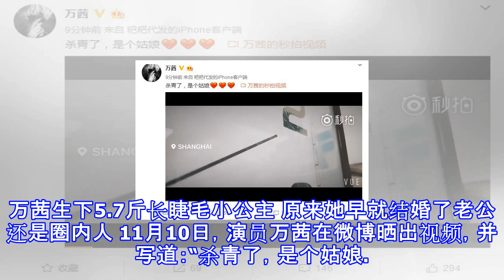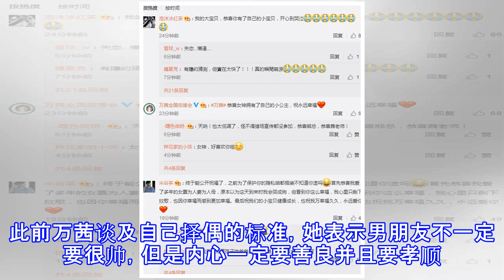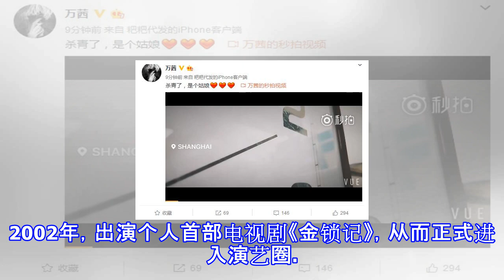万茜生下5.7斤长睫毛小公主 原来她早就结婚了老公还是圈内人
万茜生下5.7斤长睫毛小公主 原来她早就结婚了老公还是圈内人 11月10日，演员万茜在微博晒出视频，并写道：“杀青了，是个姑娘。”据狗哥所致，万茜生的是个女孩，重5.7斤，母女平安。视频中可以看到，万茜刚刚生产完，手上还打着吊针，无名指的银色戒指非常抢眼。视频的最后，万茜晒出了宝宝的局部照片，可以看到，小宝贝脸蛋肉肉的，有着长长的睫毛，非常可爱好看了。万茜参演的《猎场》正在热播，看到微博时，有不少网友不知情况：是真的生孩子了？还是新戏杀青？后来狗哥从知情人处得知，确实是生了个姑娘。这也不怪大家，毕竟万茜在大家印象中，貌似还没结婚。但早前有爆料称，万茜已经秘密结婚，且老公也是圈内人士。此前万茜谈...